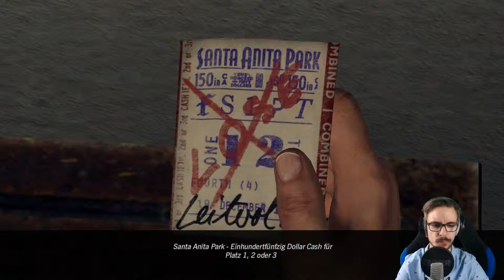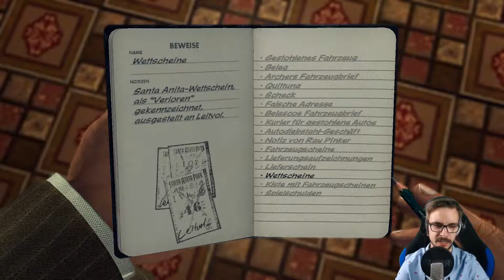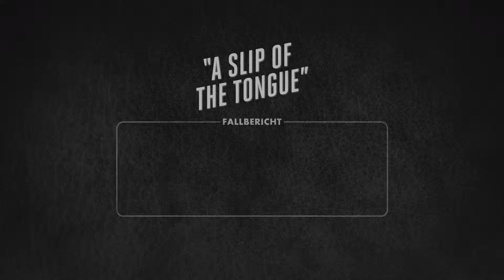L.A NOIRE #015 Hinter Gitter